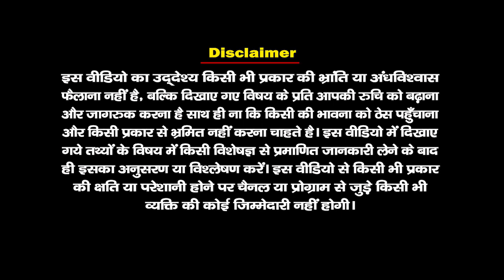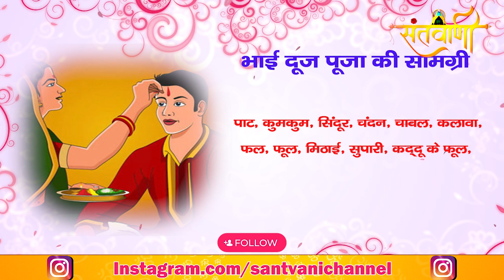क्यों मनाया जाता है भाई-बहनो का त्यौहार भैया दूज?Mythological Story of Bhaiya Dooj Festival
भाईदूज का पर्व देशभर में कार्तिक मास की शुक्ल पक्ष की द्वितीय तिथि को मनाया जाता है. इस दिन बहनें भाई के माथे पर तिलक करके उसकी लंबी आयु और सुख समृद्धि की कामना करती हैं. रक्षाबंधन की ही तरह भाईदूज का भी काफी महत्व है. इस बार भाईदूज का पर्व 6 नवंबर 2021, शनिवार को मनाया जाएगा. इस दिन बहनें पूजा करती हैं, कथा कर व्रत रखती हैं और भाई को तिलक करती हैं. वहीं, भाई भी बहन की रक्षा का संकल्प लेता है और उन्हें उपहार देता है. भाईदूज को भैया दूज, भाई टीका, यम द्वितीया, भ्रातृ द्वितीया आदि नामों से भी जाना जाता है. भाईदूज के दिन मृत्यु के देवता यमराज का पूजन किया जाता है. पौराणिक कथा के अनुसार मान्यता है कि इस दिन यम देव अपनी बहन यमुना के कहने पर घर पर भोजन करने गए थे।भाईदूज तिलक का शुभ मुहूर्त-
ज्योतिषियों के अनुसार इस साल भाईदूज पर भाई को तिलक करने का शुभ मुहूर्त दोपहर 1:10 से 3:21 बजे तक है. शुभ मुहूर्त की कुल अवधि 2 घंटे और 11 मिनट है. ऐसी मान्यता है कि भाई के दूज के दिन बहनों के घर भोजन करने से भाइयों की उम्र बढ़ती है. इतना ही नहीं, इस दिन यमुना में डुबकी लगाने का भी काफी महत्व बताया गया है.